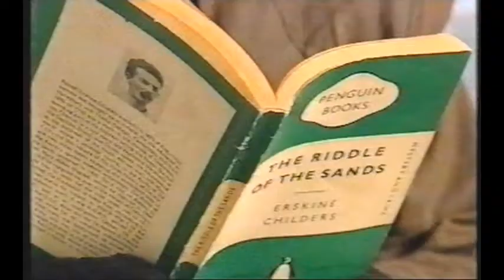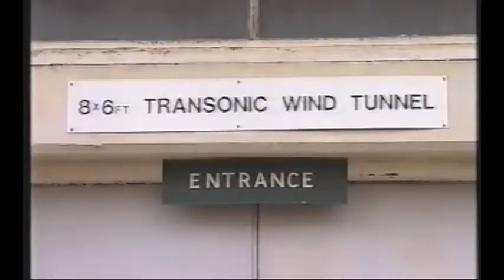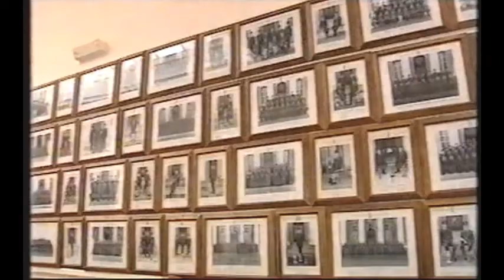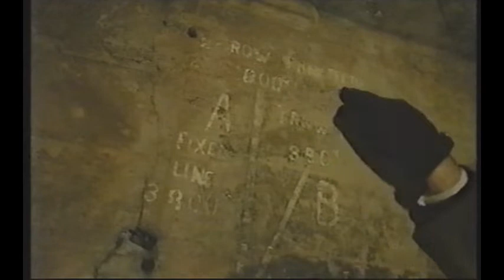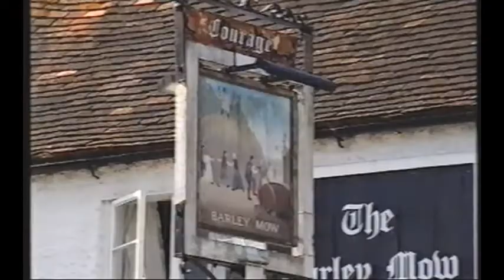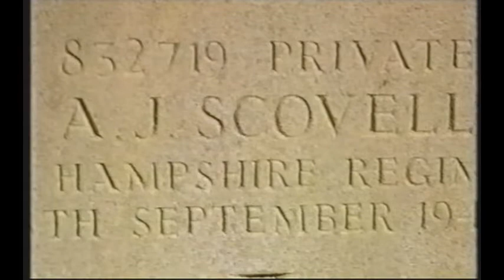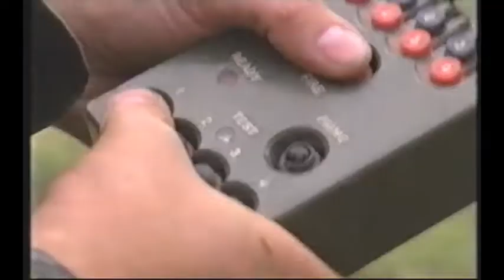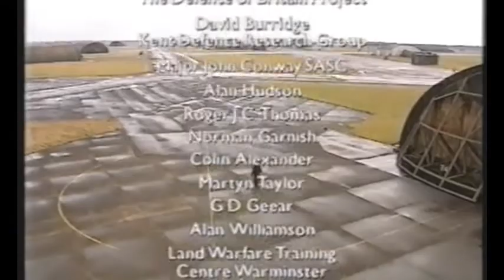INVASION - BATTLE FOR BRITAIN (BBC2, 11th November 2001)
From one of my old VHS tapes. I appear to only have this episode (opening titles missing). It's fascinating, though. All the old ruins left from the WW2 defences (and some of them not far from where I live). This was the last of three episodes in the series.